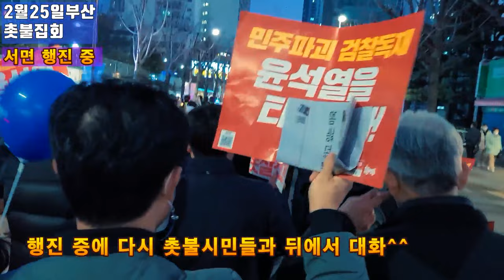💙💙💙부산 촛불집회, 윤석열 때문에 사형제도 부활하는가?